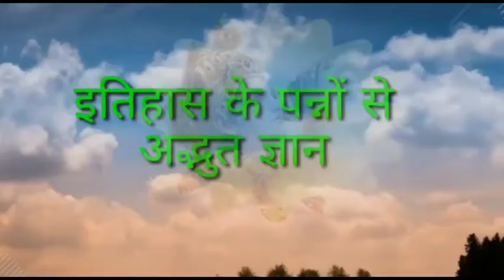क्या शिखण्डी नारी था या नर था।पितामह भीष्म शिखण्डी पर क्यों अस्त्र नहीं उठाते थे। mahabharat katha.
A very important story in this video.

A very important story has been narrated in this video.  The story is very interesting and informative.  In this said.  How was Shikhandi born?  How was Shikhandi married?  How did Shikhandi Purush become?  Who made Shikhandi a man?  What was the name of Shikhandi's wife?  Whose son was Shikhandi?  What was the previous birth of Shikhandi?  Who killed Shikhandi?  The mystery of Mahabharata has been described. Why did Bhishma not attack Shikhandi.  What was the reason why Pitamah had died due to Shikhandi.

# mahabharat_story_in_hindi
# Mahabharata_katha